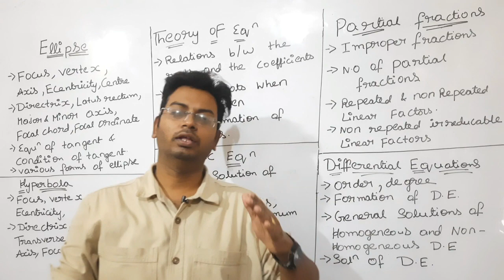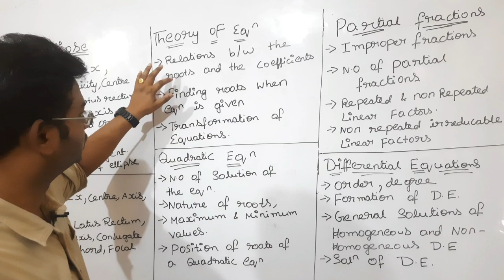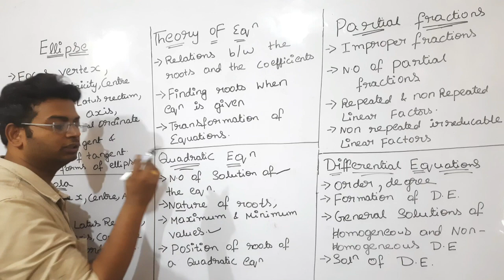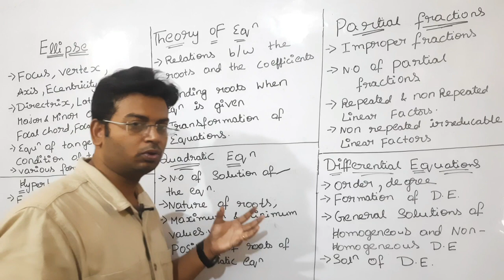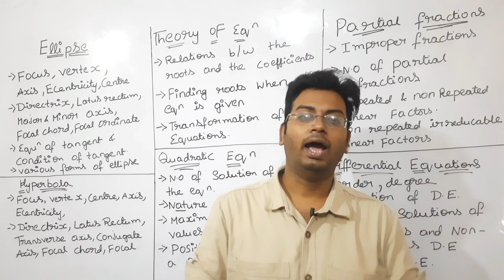AP/TS EAMCET 2023 MATHS GUNSHOT TOPICS PART 2